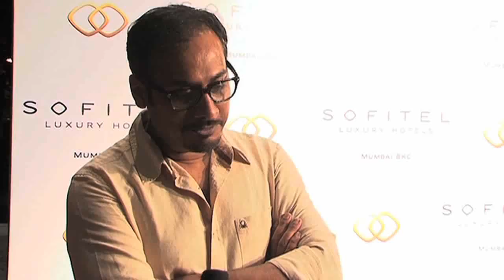'Salman Khan Tiger Hai, Kuch Bhi Kar Sakta Hai...': Abhinav Kashyap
At the launch bash of the five-star Sofitel Hotel in Mumbai, 'Dabangg' director Abhinav Kashyap congratulated Salman Khan and Yash Raj Films for 'Ek Tha Tiger' and hit back at the rumours surrounding 'Besharam', his next venture with Ranbir Kapoor. And don't miss what he had to say when asked to wish actor Rishi Kapoor on his birthday. Must watch!